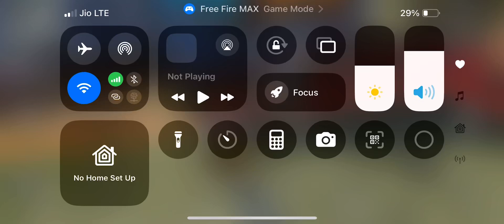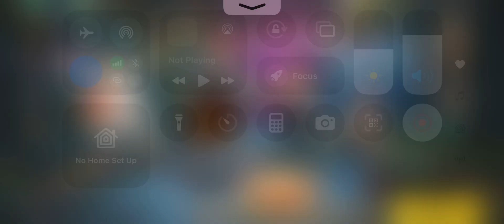Free fire 🔥 hackers headshots